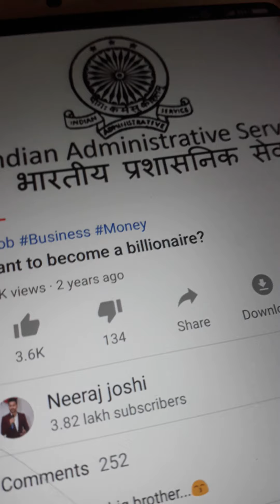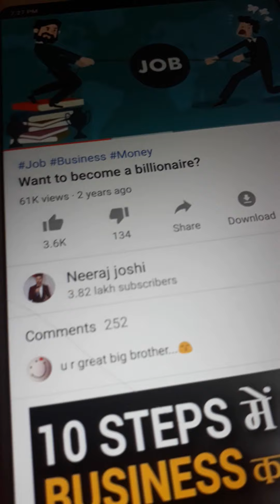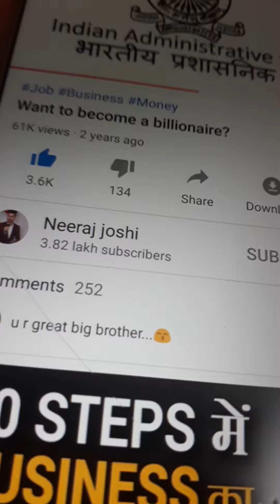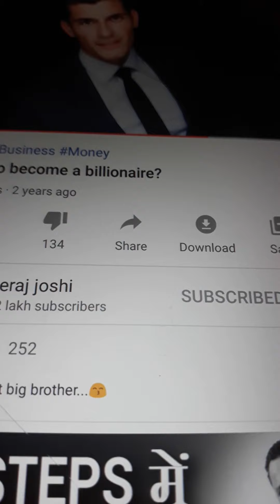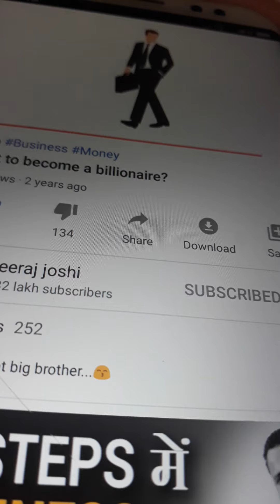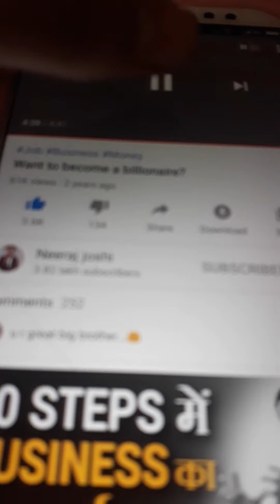How to become billionaire and enjoy your god life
Friends my nana name is surendra pal singh